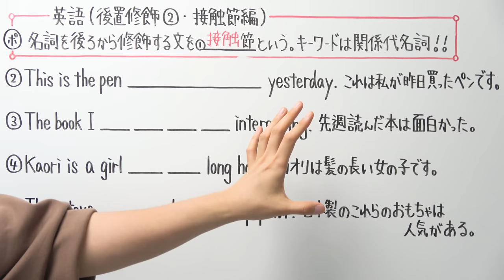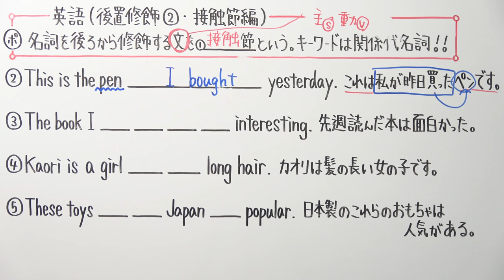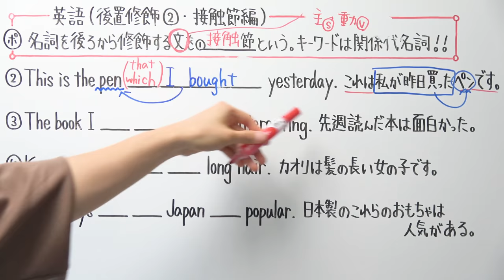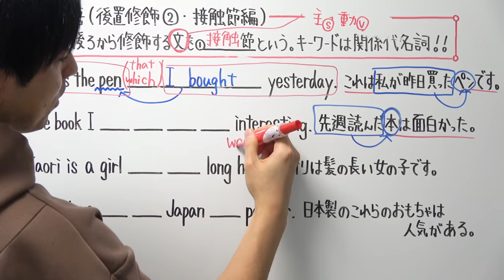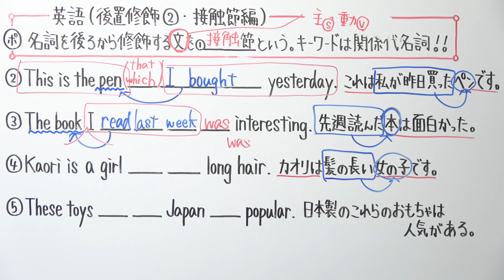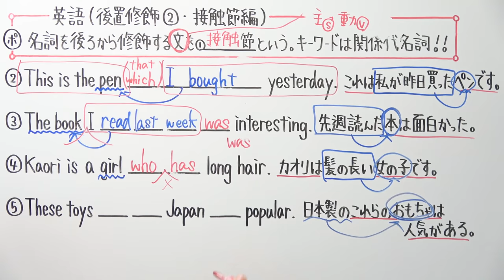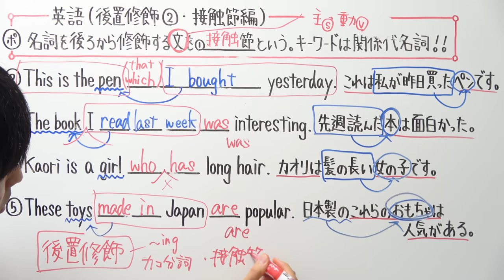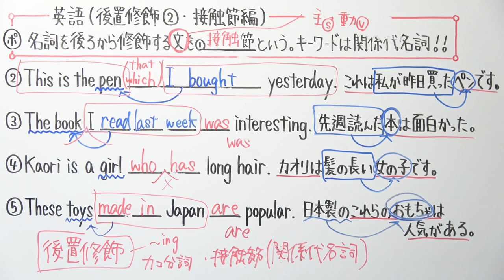【英語】中3-19 後置修飾②(接触節編)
後置修飾①(基本編)

2021年より中学校の教科書改定があり、学習する学年が

21:55~22:00　コメント読みながら準備
22:00~22:45　自学タイム(コメントは読みません)
22:45~22:55　コメント読みながらまったり
22:55くらいに解散

●使用音源